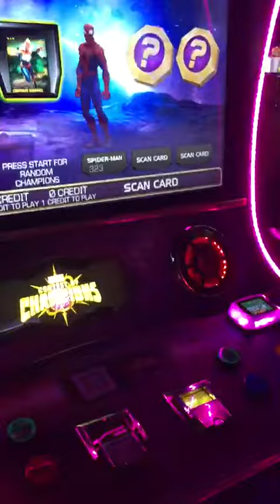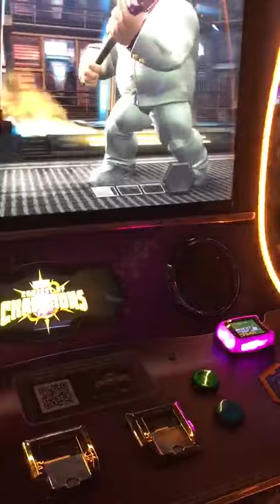Marvin vs Memo